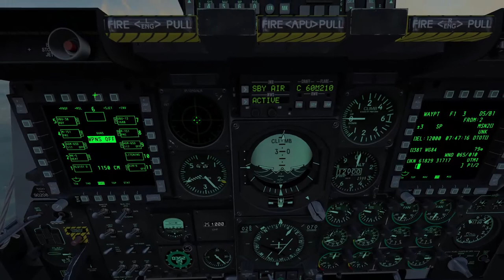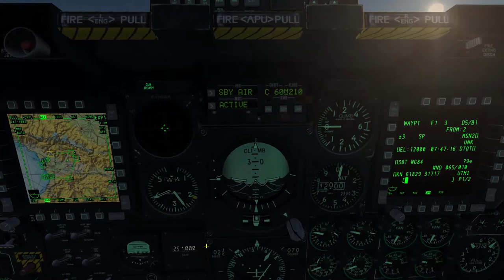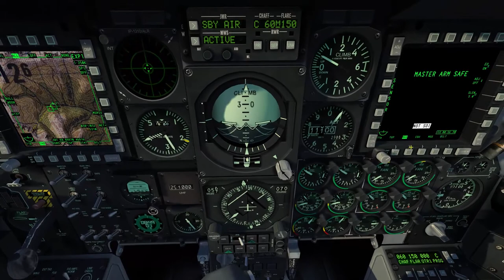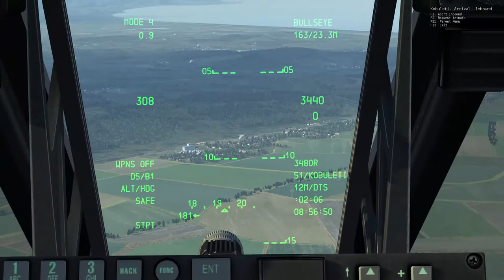DCS: World - The enemy within DLC - Patrol (Mission 3)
We go on an adventure to smoke out some CLA troops and help a friend in need.

This is the newest campaign available for purchase from the Digital combat simulator store.